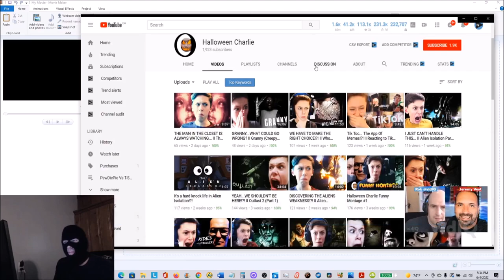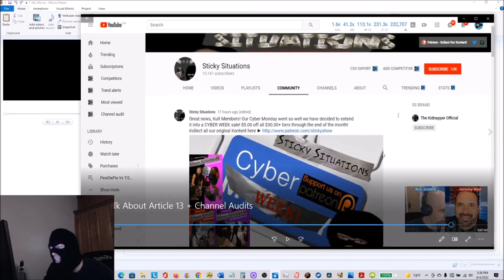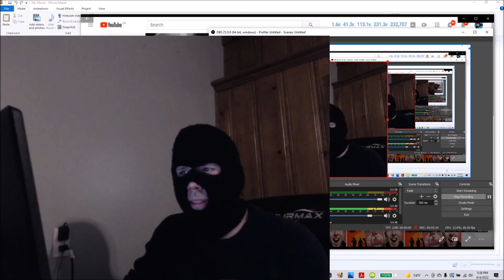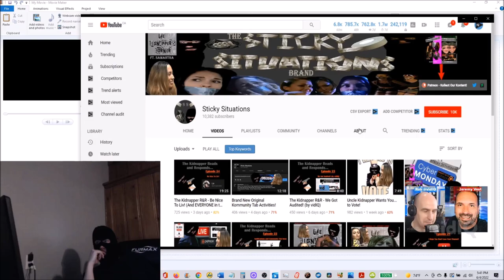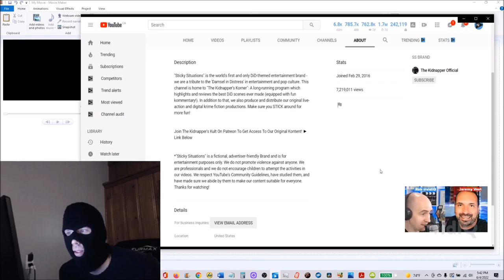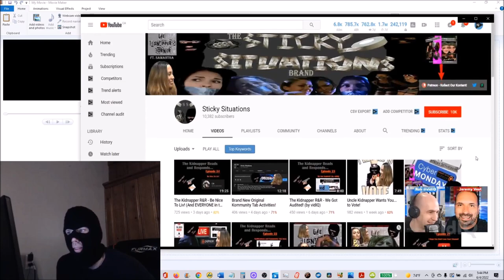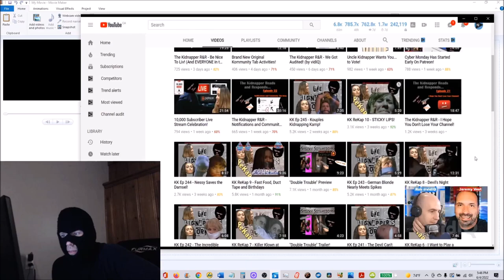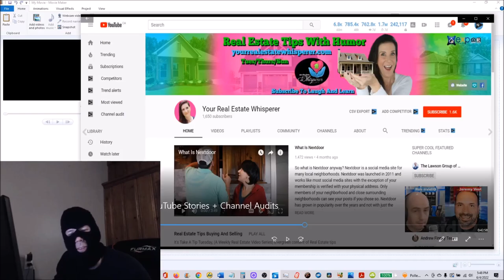The Sticky Situations vidIQ Channel Audits... a Retrospective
Time for a little trip down memory lane with 'DA MAN... Rob Wilson @vidIQ

We do not promote violence against anyone. We are professionals and do not encourage viewers to attempt the activities in our videos. The Krime Scene respects YouTube's Community Guidelines and follows them in order to create content on this channel that is suitable for everyone over the age of 13.